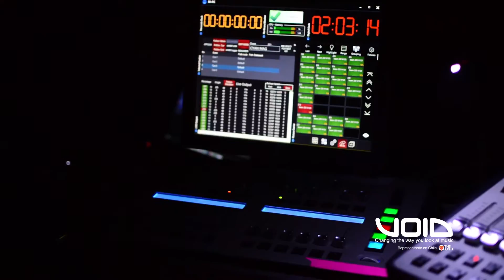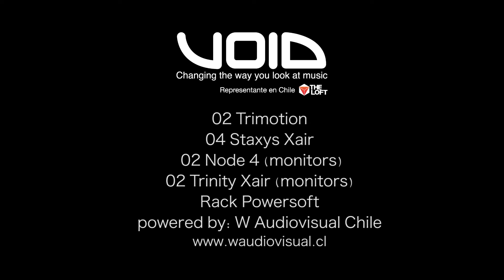VOID ACOUSTICS @LUXOR | HARDSTYLE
the last june 10th, at luxer venue (big venue) we try our system
02 trimotion
04 staxys Xair
02 Node 2

02 trinity Xair